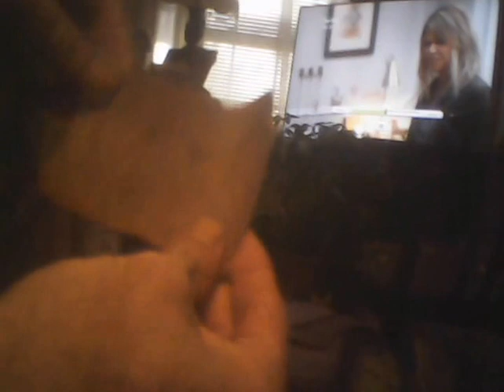primitive hunting tool THE SLING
primitive hunting tool THE SLING mike hines way of life outdoors and survival